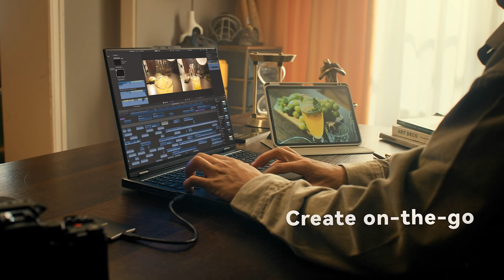Lexar 4TB SL500 Portable SSD, Up to 2000MB/s Read, Compatible w/Type-C Laptops, iPhones !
lexar 4tb sl500 portable SSD, Up to 2000MB/s Read, compatible w/Type-C Laptops, iPhone 15, Smartphones, Tablets, PS5, Xbox, USB 3.2 Gen 2x2, Slim and Lightweight, External SSD (LSL500X004T-RNBNU)

Join me in selling online with Printify! Easy to use, great product selection, zero upfront costs. Ready to start your business journey?

Incredible USB 3.2 Gen 2x2 performance of up to 2000MB/s read and 1800MB/s write to transfer files fast for more efficient work (Performance on Mac and other systems not supporting USB 3.2 Gen 2x2 may be lower)
Thin, lightweight, and durable metal design easily fits in your pocket
Supports Apple Pro Res recording – shoot directly to the drive in up to 4K 60FPS with iPhone 15 Pro and iPhone 15 Pro Max
Wide compatibility with mobile devices, iPhone 15 series, laptops, cameras, as well as Xbox X|S, PS4, PS5, and more
Unique Thermal Control Design ensures optimal temperatures even at top speeds, so high performance is always retained
Equipped with a Type-C data cable for plug-and-play convenience
Includes Lexar DataShield 256-bit AES encryption software to protect files
Product dimensions and weight: 3.3” x 2.1” x 0.3”; 0.095 lbs.
Five-year limited warranty